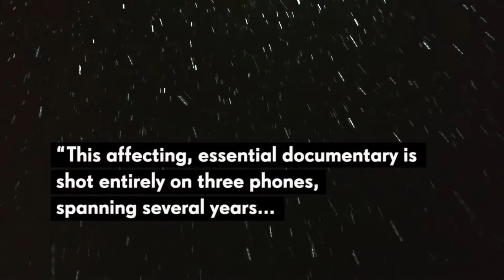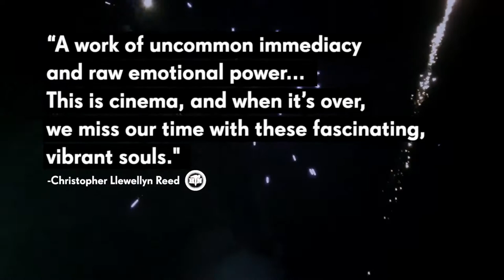MIDNIGHT TRAVELER Trailer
MIDNIGHT TRAVELER opens Wednesday, September 18 at Film Forum

DIRECTED BY HASSAN FAZILI

PRODUCED, WRITTEN, AND EDITED BY EMELIE MAHDAVIAN

“A documentary that feels like a modern-day message in a bottle, an urgent appeal for help from a family that’s still searching for a home.” (Scott Tobias, Variety) In 2015 the Taliban in Afghanistan call for the death of Hassan Fazili, a filmmaker who, with his wife, runs Kabul’s Art Café, a progressive meeting place. The family (including two young daughters) begin a harrowing 3500-mile, 3-year “journey to the edge of Hell,” across Iran, Turkey, Greece, Bulgaria, and Serbia – ultimately arriving in Hungary. Utilizing only mobile phone cameras, they document the vicissitudes of illegal border crossings and hunger and cold, as they are abetted by smugglers who may or may not be trustworthy and the casual violence of local thugs. The most basic 21st century technology is employed to tell an extraordinary story of ordinary, decent people caught between Taliban terror and the inhumanity of Kafkaesque Western bureaucracies.

Presented with support from the Richard Brick, Geri Ashur, and Sara Bershtel Fund for Social Justice Documentaries

USA / QATAR / UK / CANADA    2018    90 MINS.    IN ENGLISH AND PERSIAN WITH ENGLISH SUBTITLES    OSCILLOSCOPE LABORATORIES